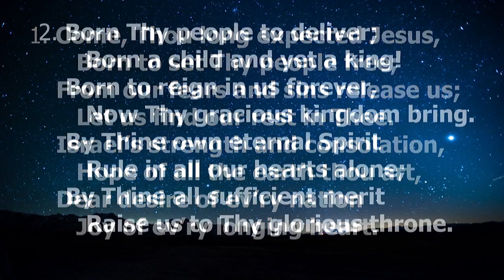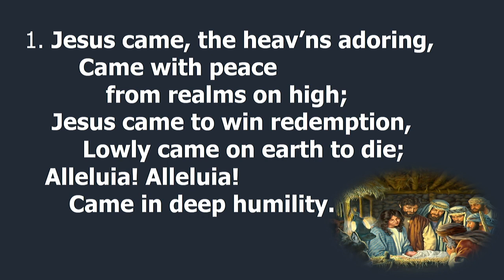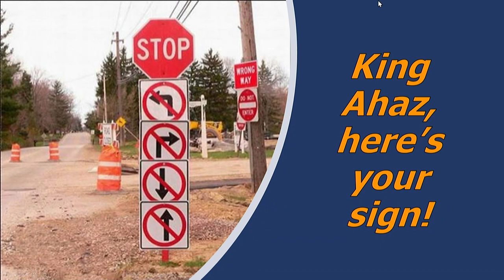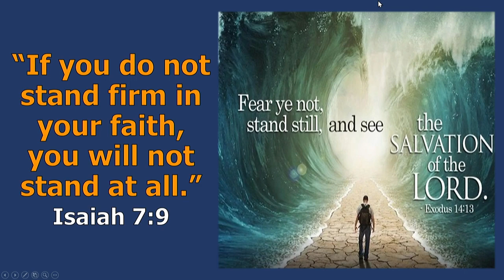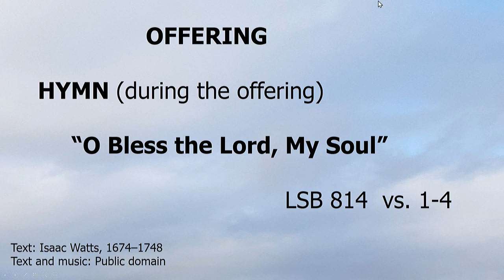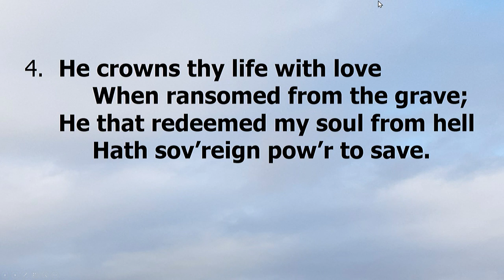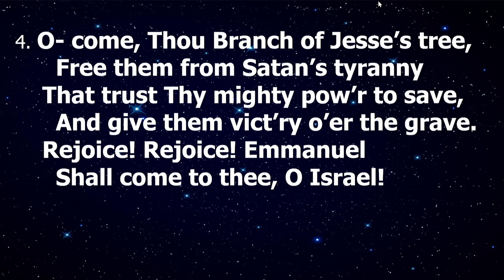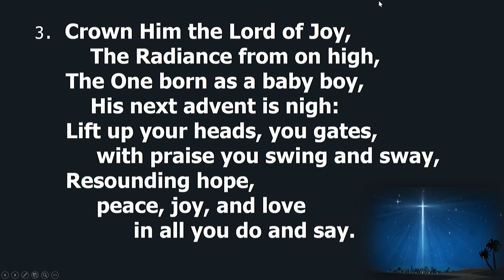Sunday December 18, 2022